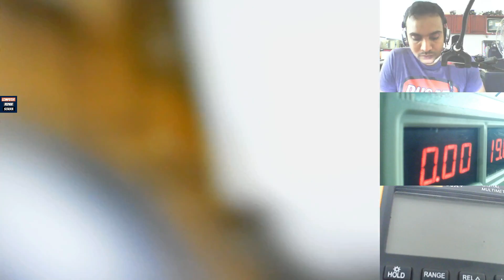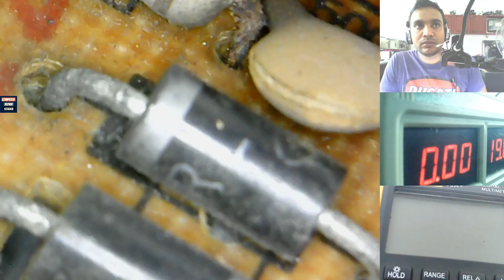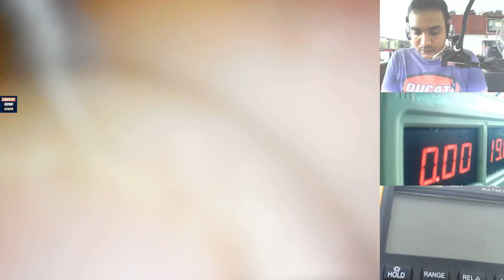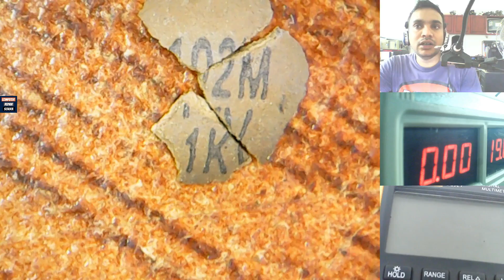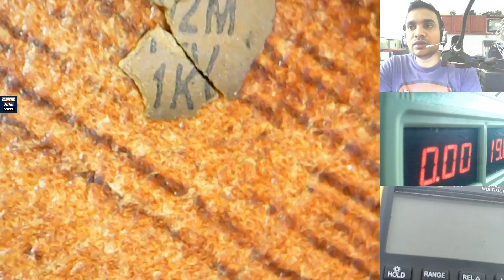How to repair Desktop computer power supply සිංහලෙන් | computer repair sinhala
in this video, lets repair a shorted desktop power supply